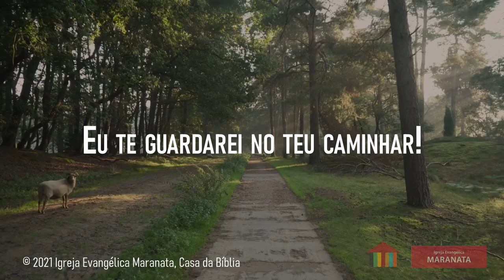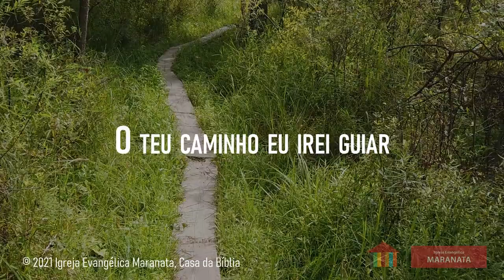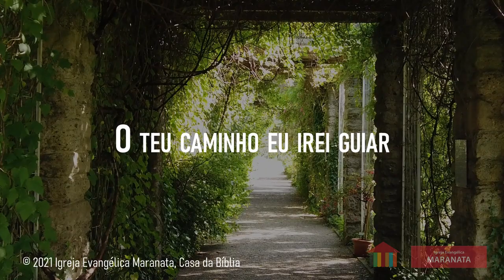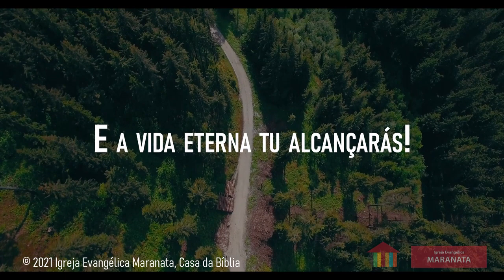Se aceitares o meu cuidar | José Manuel Carvalho | Igreja Evangélica Maranata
Se aceitares o meu cuidar
Produção musical: João Pedro Carvalho